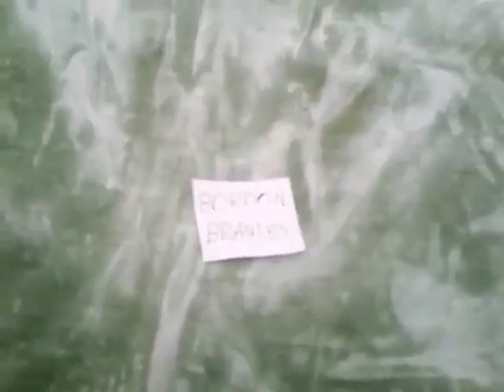Bordon Branies Logo Effects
Tomorrow "How to make all effects from "Bordon Branies Logo Effects"